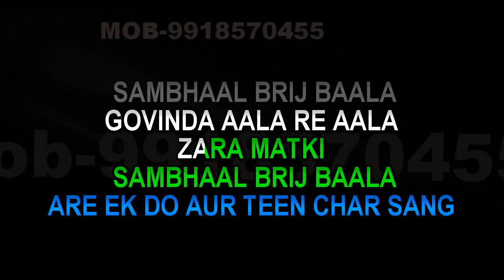Govinda Aala Re Aala Karaoke With Chorus Bluff Master Mohd Rafi